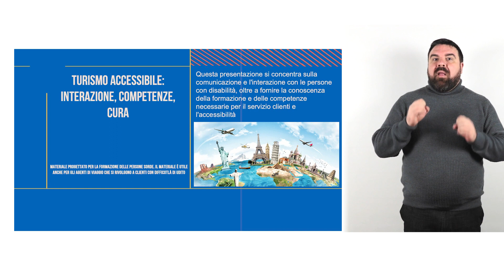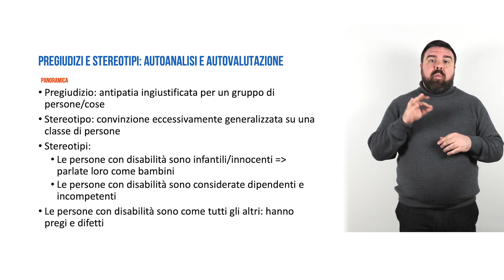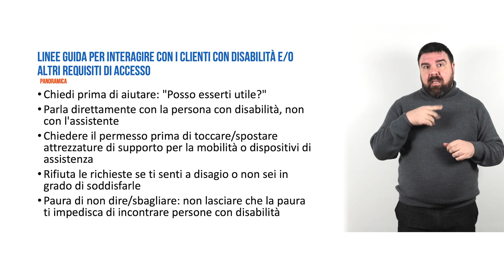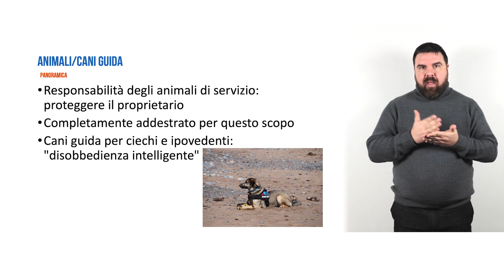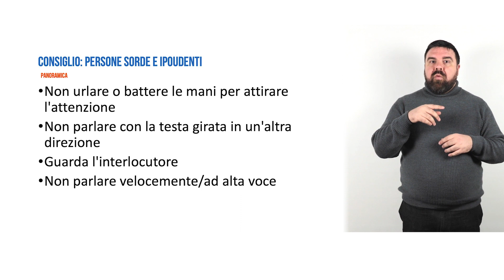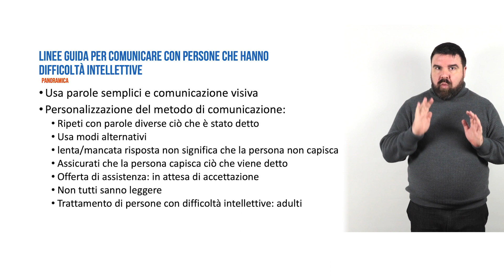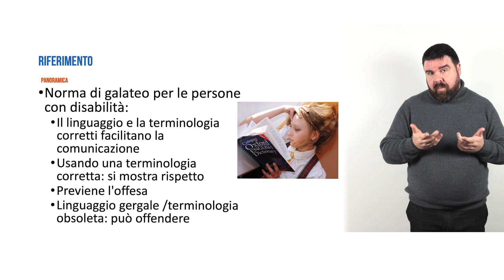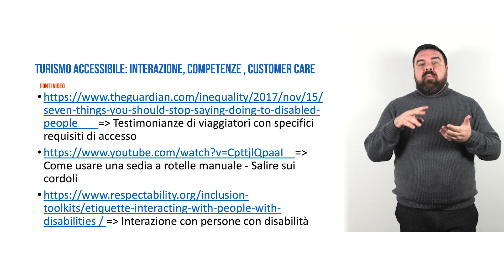Module A-B. 06. Comunicazione